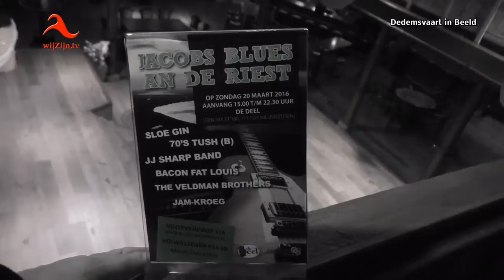Aankondiging "Blues an de Riest" - Nieuwleusen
"Jacobs Blues an de Riest" festival Blues liefhebbers opgelet!. Zondag 20 maart 2016 vindt in 'De Deel' te Nieuwleusen het "Jacobs Blues an de Riest" festival plaats. Voor alle info over de bands en voorverkoop